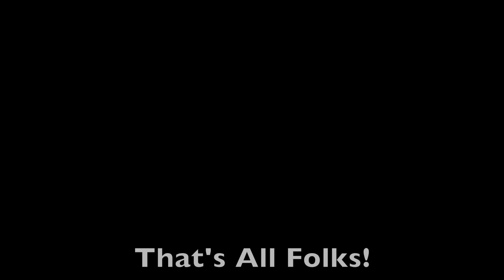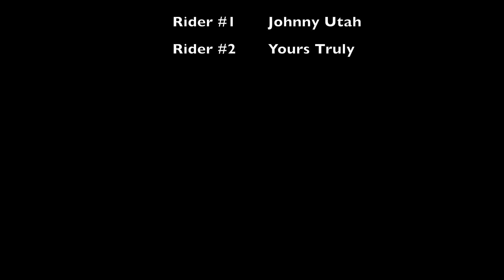Winter MTB ride in San Diego | Del Mar Mesa 1-6-2022 HD 1080p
Winter MTB riding in San Diego